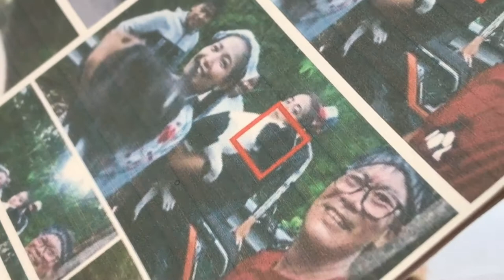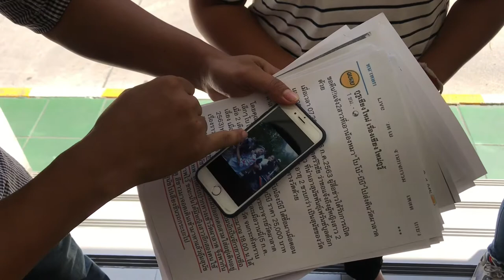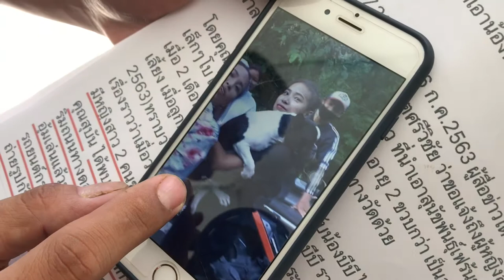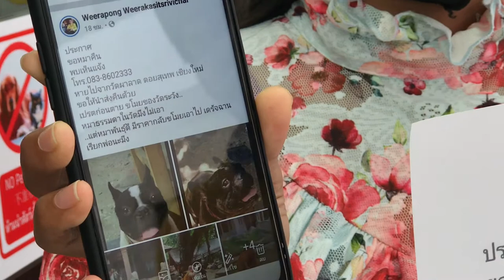กลุ่มคนนำสุนัข โบโบ้-บีบี ของวัดผาลาดไปดูแล เข้าพบตำรวจแสดงความบริสุทธิ์ใจ หลังถูกกระแสสังคมต่อว่า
กลุ่มคนนำสุนัข “น้องโบโบ้-บีบี” ของวัดผาลาดไปดูแล เข้าพบตำรวจแสดงความบริสุทธิ์ใจ ยันไม่มีเจตนาขโมยหลังถูกกระแสสังคมต่อว่าโจมตีจนเสียหายหนัก